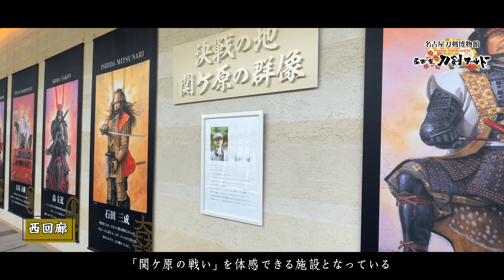【名古屋刀剣ワールド】岐阜関ケ原古戦場記念館の紹介映像｜YouTube動画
こちらのYouTube動画は、岐阜関ケ原古戦場記念館を紹介する映像です。
岐阜県関ケ原を舞台に繰り広げられた関ケ原の戦い。歴史を守り続ける関ケ原町に2020年10月21日開館した関ケ原古戦場記念館。物見櫓(ものみやうら)や矢立(やたて)、馬防柵(ばぼうさく)をイメージした外観が特徴的な学習＆観光スポットです。また、併設のショップでは関ケ原古戦場にちなんだグルメやお土産を買う事が出来ます。

この動画を展開する名古屋刀剣ワールド/名古屋刀剣博物館(メーハク)は、刀剣、甲冑、浮世絵、火縄銃・古式西洋銃を展示できる博物館です。刀剣・甲冑・浮世絵・火縄銃・古式西洋銃が一体となったこだわりの展示方法で、刀剣博物館としてだけでなく、甲冑博物館、浮世絵博物館・鉄砲博物館としても利用できる博物館となっています。等身大の甲冑武者・騎馬武者、写真撮影できるフォトスポット、迫力ある映像が映し出される体験型シアターなどが設けられており、様々な角度からお楽しみ頂くことが可能です。

■名古屋刀剣ワールド　岐阜関ケ原古戦場記念館
★刀剣ワールド公式YouTubeチャンネル

【PR】
賃貸物件（賃貸マンション・アパート）＆お部屋探し情報 『ホームメイト』はこちら
土地活用のパイオニア東建コーポレーションへ！『東建コーポレーション』はこちら